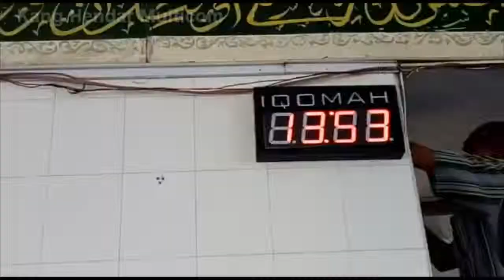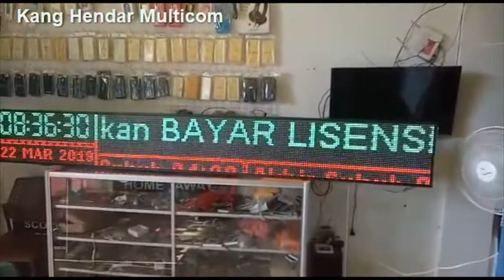Pemasangan Running Text Batam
Multicom Batam sedia pemasangan running text batam berbagai ukuran dan jenis.